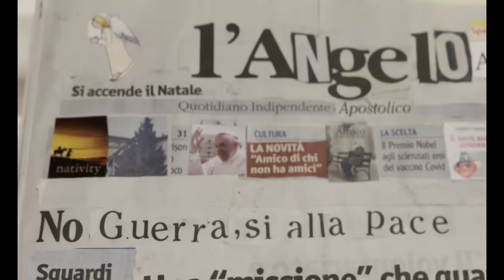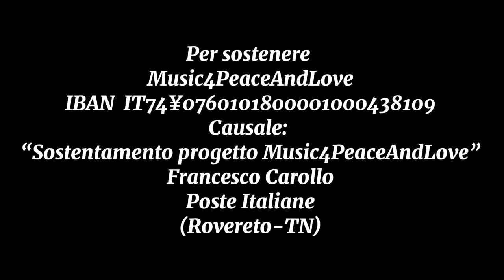Oggi è nato il Paradiso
Una nuova balad di Francesco Carollo e la suggestiva Chiesa di Aldeno (TN) si fondono in una preghiera danzante, dove l’unica legge che esiste è quella dell’Amore.